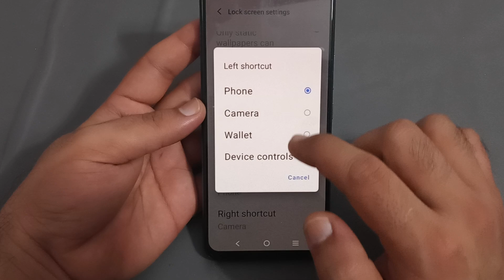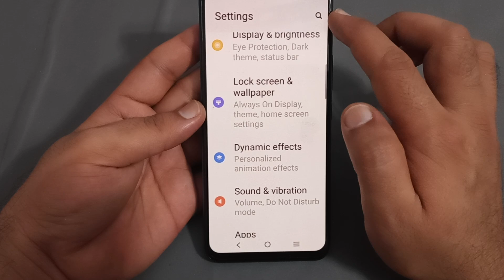how to use lock screen shortcut in IQOO 9, IQOO mobile mein lock screen shortcut use Karen